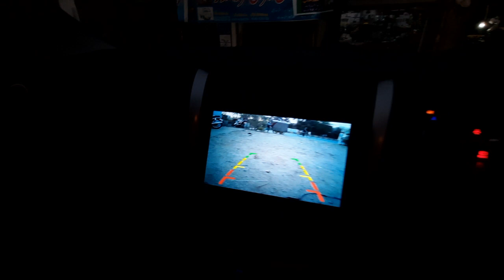Suzuki Cultus New Seat Covers Android Back Camera airpress Installation Gujrat